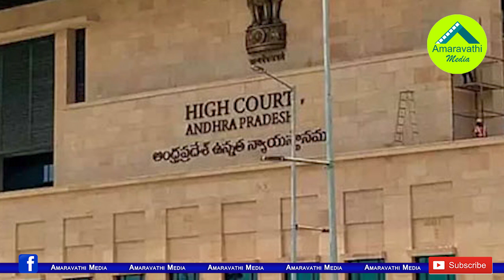నన్ను కాపాడండి..ఏపీ గవర్నర్ కు నిమ్మగడ్డ లేఖ| Nimmagadda Ramesh Kumar Writes Letter to AP Governor